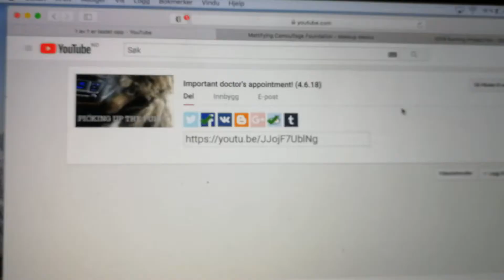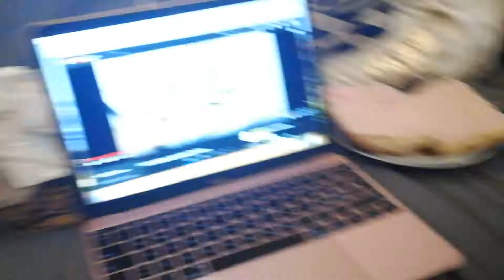Wheelchair updates! (23.6.18)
In my vlogs I show you my life with fibromyalgia! Fibromyalgia is a chronic illness, and after getting sick, my life has changed a lot. I try to live as "normal" as I'm able to, but because my health is so bad I can't do a lot of the things many people would think of as normal for an almost 20-year old; like going to school, working a job, hanging out with friends and so on. And because I don't look ill on the outside, I want to show what goes on in my life (why I can't leave the house everyday, how I try to take care of my body, and what fibromyalgia looks and feels like for me), and hopefully help end the stigma associated with illnesses where people can't always physically see your illness, and how much it affects you!

I will be adding subtitles to these videos when I'm able to, but feel free to help out if you want, to make these videos more accessible!

Products used in this video: